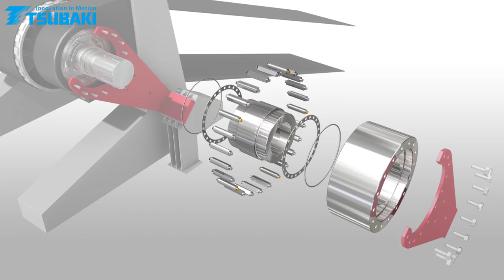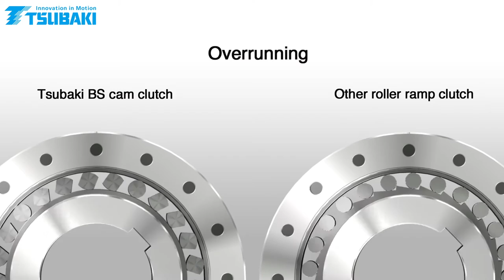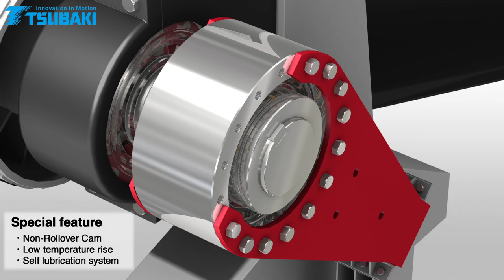Tsubaki Backstop Cam Clutch